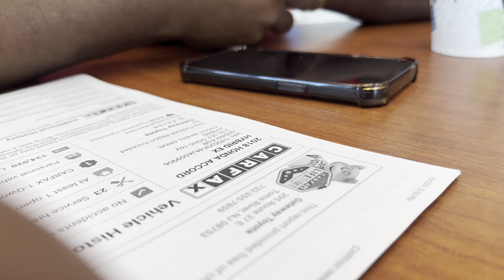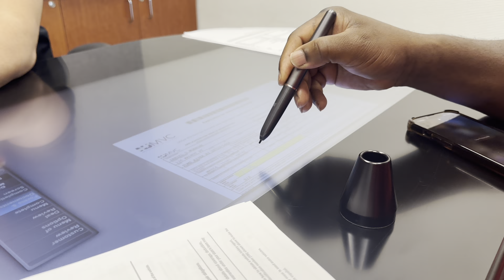He made us all cry😭😭😭😭😭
It’s small things that matter